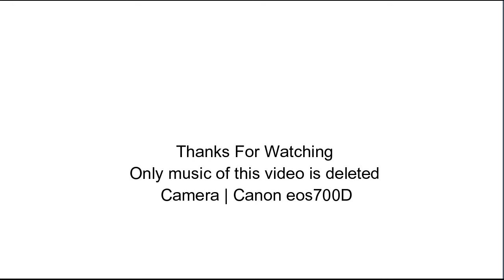childhood | sample video | canon eos 700D | HD